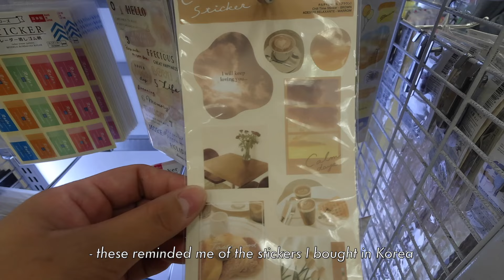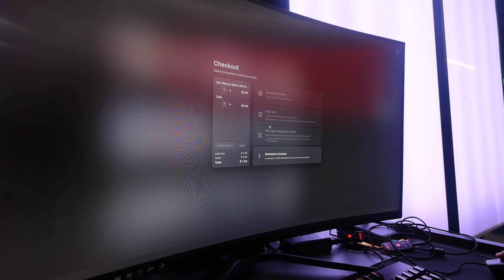days in my life 𐙚: cafe hopping, pc gaming cafe, hangouts w friends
Hi babies!

Again, I filmed in so many places with such loud music so I apologize ahead of time!

Anyways, I got ready and head out to pick up some groceries with Alyssa. We dropped a couple of things off to Yaz while he was at work and then head out for a cafe that was closed... LOL. So we went to restaurant in Santa Monica, which was close by, because Alyssa had been there before. On the way there, we saw people writing 'Percy Jackson was here' in the sky and Alyssa got really excited. We finally arrived at the dumpling house and ordered. I got my bolero dirty but Alyssa saved the day lol. We ate such a good meal there. Honestly, the restaurant was a 10/10. Then we went to this Koreatown Plaza and just explored a little bit. They had a lot of cute Sanrio things as well as trinkets. We stopped by the bakery and the first day ends there. The next day we all got ready to go cafe hopping. We started at Daiso and then headed to a cafe Yaz and I went to back in December. There we played with some jelly candy and made jelly burgers. We had some coffees and then set out for the next cafe which we frequent now, Spot Coffee. We sat and talked for most of the stop and then decided to go to buy bleaching product for Yaz's hair and then head to the Source (as always). We stopped by a cute little store and then head to the PC cafe where we ordered ramen and play League of legends for the rest of the night.

→ Depop
Depop.com/irisraee

♡ Social Medias: ♡

Iris: @irisraee & @xirisrvex
Yaz: @yourfriendyasmeen & @yourfriendclothing
Alyssa: @alyssacapetillo & @do.re.mi.sa

Yaz: @yourfriendclothing

ϟ little 'tmi' ϟ
hello! my name is Iris and I'm a vlogger based in Los Angeles, California.

All opinions are completely my own unless otherwise stated.